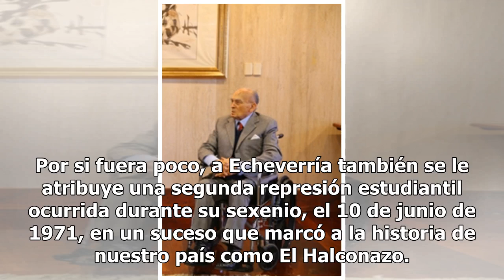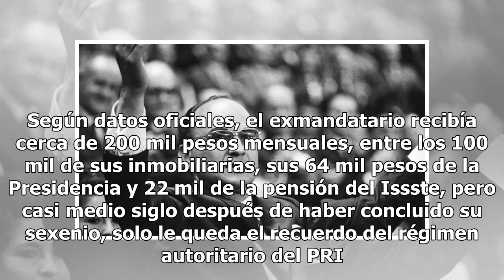A 50 años de Tlatelolco, conoce la triste realidad de Luis Echeverría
Luis Echeverría Álvarez, quien fuera presidente de México desde el 1 de diciembre de 1970 hasta el 30 de noviembre de 1976, actualmente vive en su casa en el abandono. Luis Echeverría era el secretario de Gobernación, es decir, el encargado de la seguridad nacional, cuando se efectuó la matanza del ...